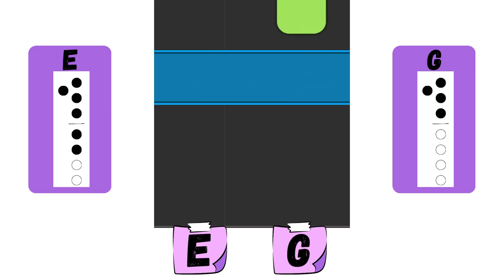Starlight, recorder play along